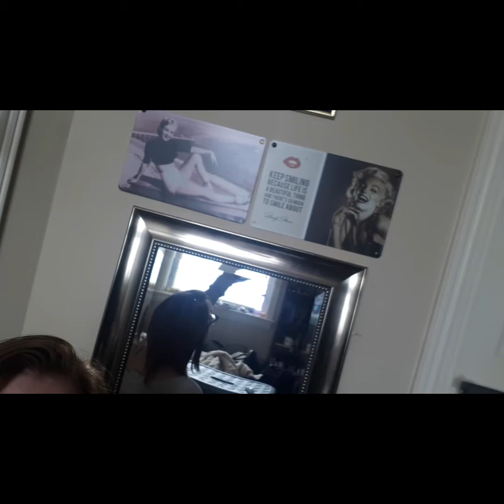How to get rid of acne in 6 days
In this video I talked about a product I used that had extremely good results by the third day! I'm so pleased and excited to share with you guys how I cleared my acne in 6 days using the neutrogena rapid clear maximum strength spot gel! I'm so happy with the results. It works fast and prevents acne on a large scale. It was $11 at Walmart and its definitely worth it.